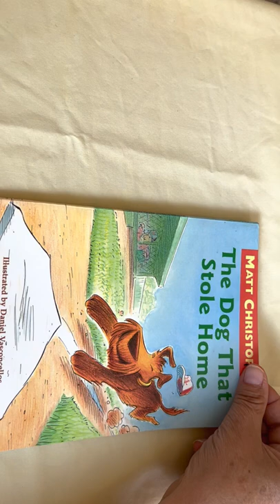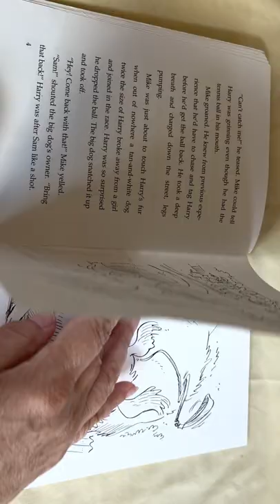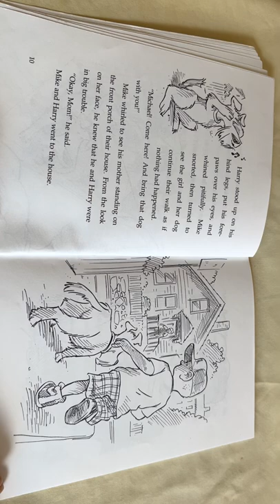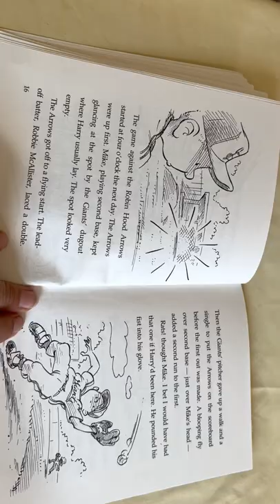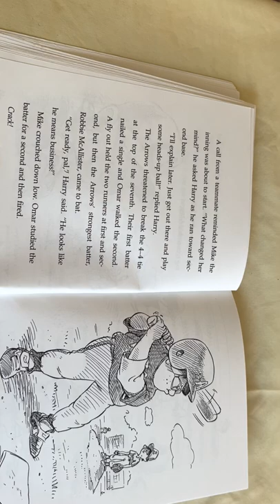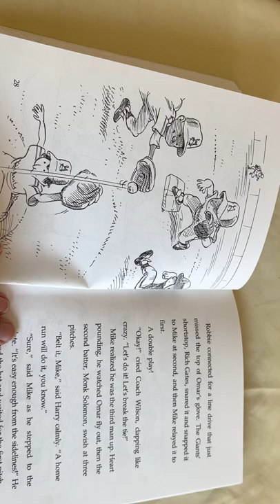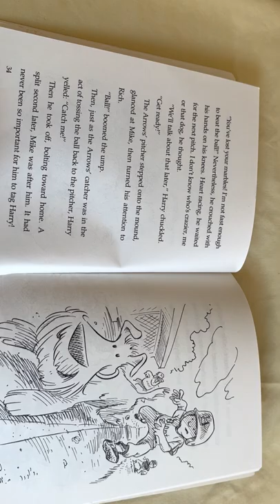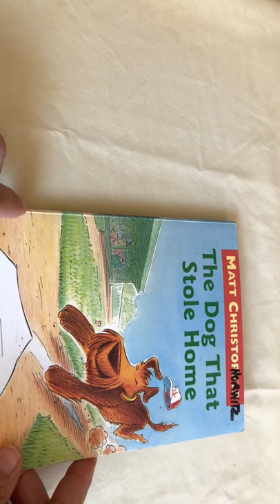Fireside Stories: The Dog That Stole Home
Harry is a dog that loves to play ball with his best friend Mike. Harry goes to all of Mike’s games. One the day of the big game, mom says Harry can’t go and Mike is sure his team will lose . Will mom change her mind and let Harry go @ Fireside Stories.